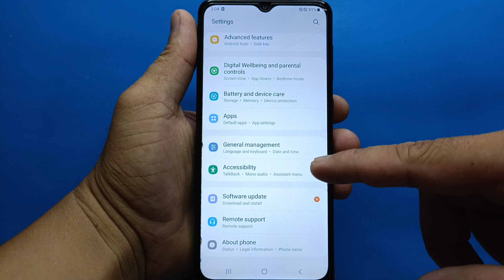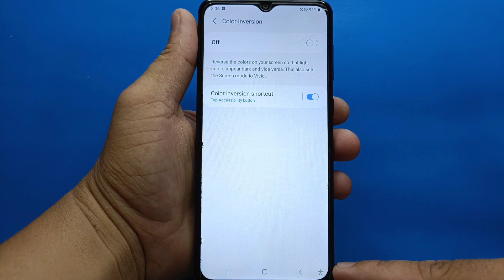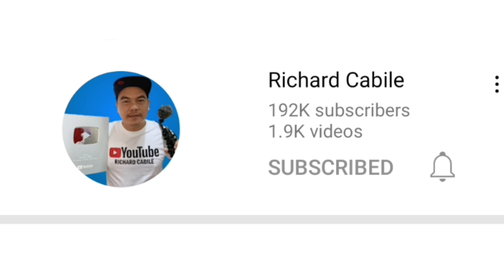How to Enable color inversion shortcut on Samsung Galaxy A02 | Visibility Enhancements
Do you want Enable color inversion shortcut on Samsung Galaxy A02 mobile phone.

Thanks...